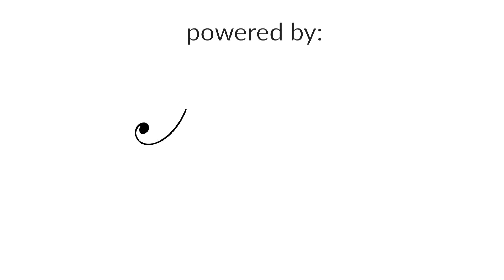Ana Vidovic - Courante in G Major No 1 BWV 1007 by J.S Bach @SiccasGuitars Klassische Gitarre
Classical guitars are our passion! We are specialized in the highest quality concert guitars as well as historic guitars from around the world. Our passion for these unique instruments and the joy to give guitarists, passionate players, and collectors the possibility to purchase their own appropriate instrument is the motivation that drives us. Another focus is to work closely with established and young, largely unknown luthiers. Together we want to develop new ideas and share experiences with our customers.

We also recorded pieces for many great composers such as Johann Sebastian Bach, Astor Piazzolla and Isaac Albeniz (Asturias). You will also find almost all the classical music composers that wrote for the classical guitar. Make sure to discover Agustin Barrios Mangoré, Manuel Maria Ponce, Heitor Villa-Lobos and many more if you don't know their compositions already

You can find our show room in 76137 Karlsruhe, Roonstr. 31, Germany

Ana Vidovic plays Courante in G Major from the Cello Suite No 1 BWV 1007 by Johann Sebastian Bach on a Jim Redgate classical guitar - Live Concert - Classical guitar recital - Baden-Baden

Jim Redgate is a highly sought-after Australian luthier, known for his guitars built for artists such as Ana Vidovic, Pepe Roméro and Odair Assad. This lattice-braced model is an exact copy of the guitar that Ana Vidovic plays. Jim Redgate’s instruments have their own sound and touch. The breath-taking volume combined with rich harmonics and impressive clarity of sound are quite unique. The playability is fantastic, and the guitars are relatively light in weight compared to the Australian standard.
We’ve of course heard Ana Vidovic in concert many times playing on a Redgate guitar, but this guitar convinced us even more of the quality of Jim’s work. The honesty and spontaneity of each note, the magnificent volume, the ease of playing, and the unique sound character of this guitar make it an instrument not only rare in Europe, but above all extremely enchanting.

Luthier:  Jim Redgate
Construction year:  2019
Top:  Cedar/Lattice
Back and sides:  Bolivian rosewood
Scale:  650 mm
Nut:  52 mm
Weight:  1633 grams
Air resonance frequency:  G